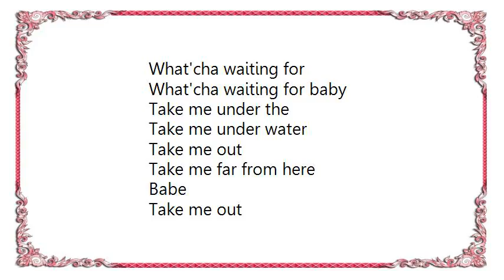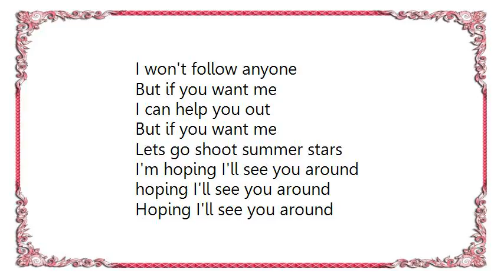Little Birdy - Please Don't Lay Me Down Lyrics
[Lyrics Little Birdy - Please Don't Lay Me Down]
What'cha waiting for
What'cha waiting for baby
Take me under the

Take me under water
Take me out
Take me far from here
Babe

so come on lets go out tonight
And lets follow all the trends
You can keep yourself so far away
But somehow get sucked in
And take it out

But if I am true to the music
I won't follow you
I won't follow anyone

Take this wound and heal it
Oh an on
Take it hold and feed it
Oh an on

take me under

I can help you out with lonliness

But if you want me
I can help you out
Lets go shoot summer stars
I'm hoping I'll see you around

hoping I'll see you around